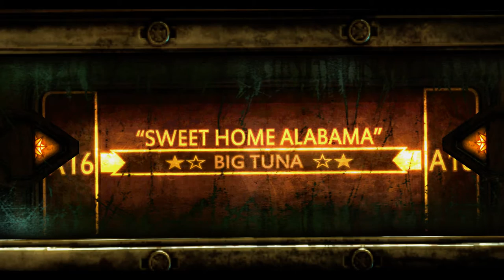StarCraft II - 10º Aniversario - WoL: Las Fauces del Vacío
Sacando el nuevo logro de 10º aniversario del mapa "Las Fauces del Vacío" de Wings of Liberty.
00:00 Introducción
08:19 Misión
36:33 Epílogo